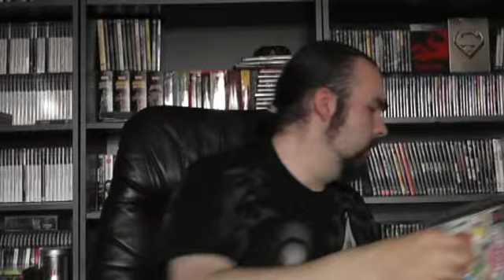Wicked Gaming - Best Deal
I just made the best deal i have ever made.